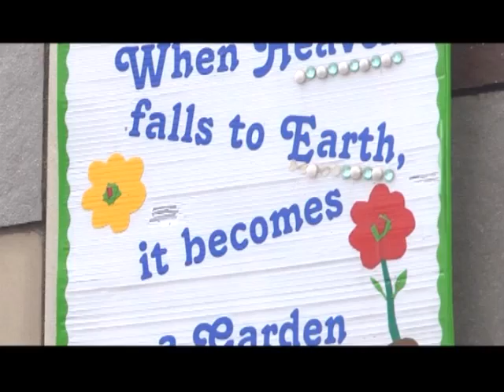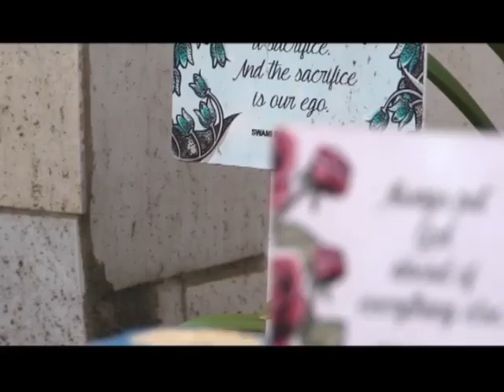Ep16s5 Gayathri Insert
Sadhana visited Gayathri peedam ashram in Verulam to find out about their activities.